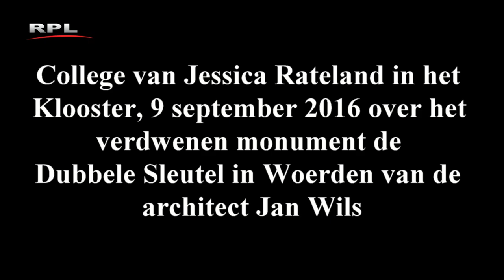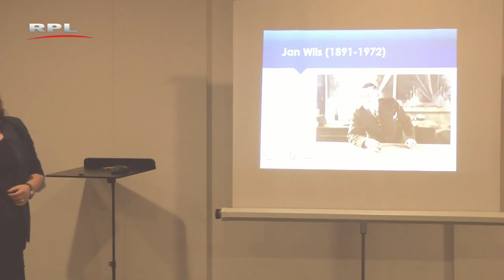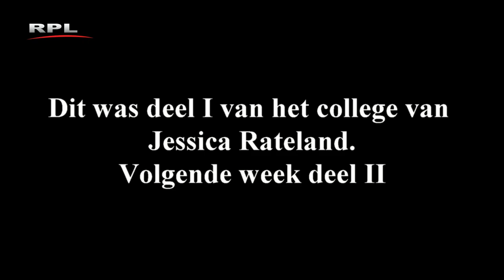RPL TV Woerden - 'De Dubbele Sleutel' door Jessica Rateland - Deel 1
Op vrijdag 9 september gaf Jessica Rateland een college over het vroegere monument in Woerden, de Dubbele Sleutel. Daarbij gaf zij ook aandacht aan de architect Jan Wils. Het eerste deel van dit college wordt nu uitgezonden